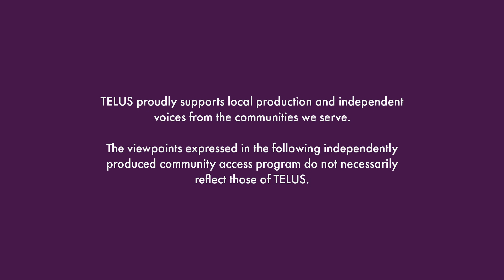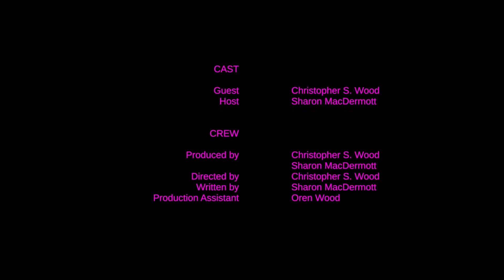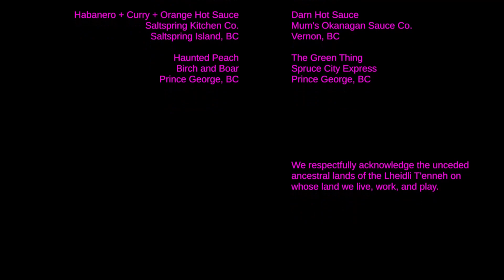Spicy Minds S1 Ep 05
Mr. Christopher S. Wood is a multifaceted academic with a Bachelor of Computer Science and a Bachelor of Commerce in Marketing and Accounting. It is clear that Mr. Wood likes numbers (Prince George).